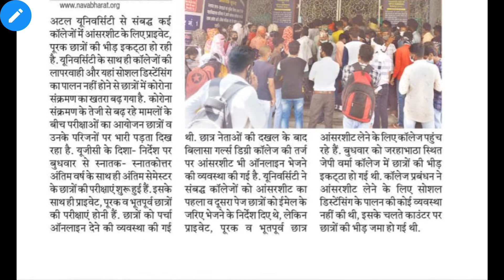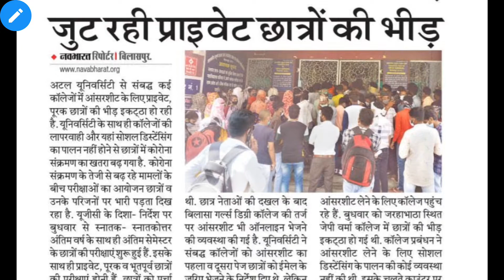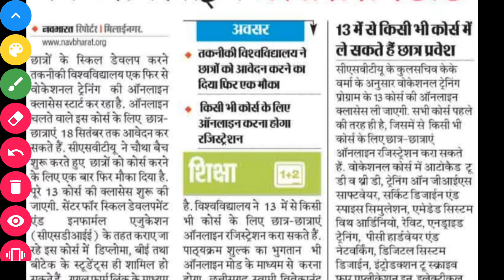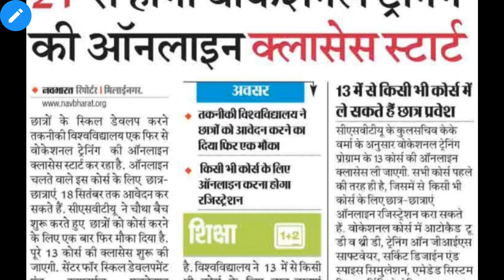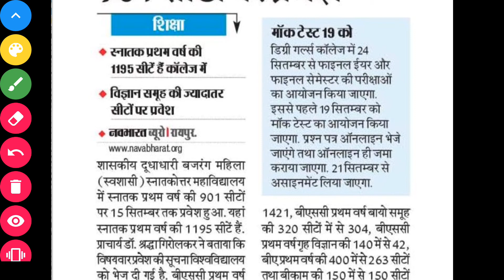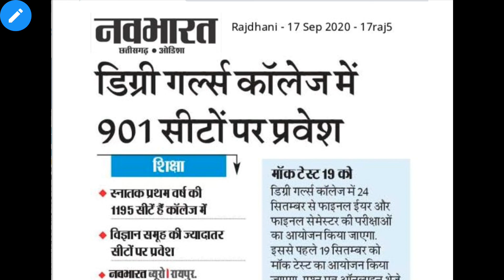Atal University Final Year Exam|CSVTU Vocational Courses|DB Girls First Year Admission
Hello Students

Aaj hum aap ko iss video me "Atal University, Csvtu, DB Girls" Ke bare me batne ja rahe hai